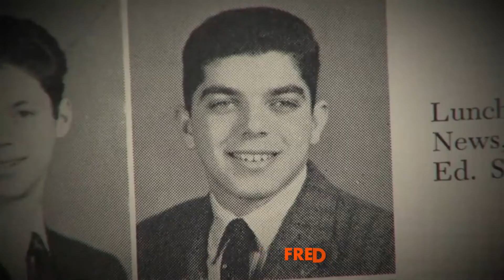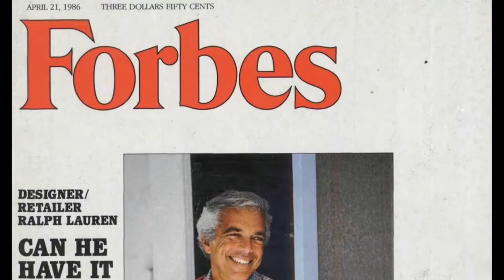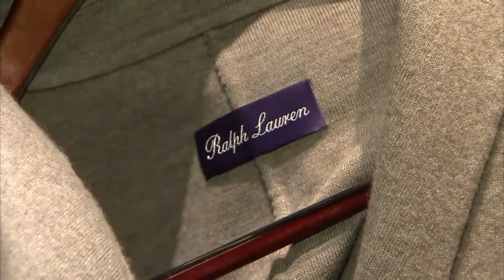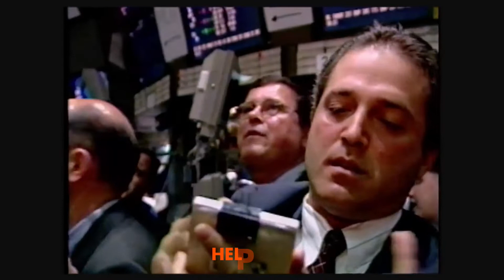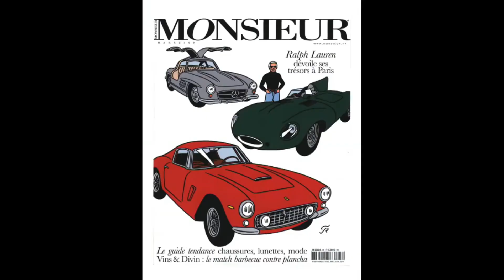The History of Ralph Lauren | How did Ralph Lauren Start his Business and Become Successful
Today, we review the history of Ralph Lauren and discuss in detail how did Ralph Lauren start his business and become successful. It’s true that Ralph Lauren started as a sales assistant and built an $8 Billion fashion empire. So, who exactly is Ralph Lauren? The American fashion designer worked his way up from rags to riches. The iconic fashion businessman and mogul served in the army and worked previously as a clerk before eventually making his fortune with the Polo clothing brand, which was established in 1968.

In the Bronx of New York City, Ralph Lauren, a fashion designer, was born in 1939. Ralph was one of four children raised by his parents, who were Jewish immigrants from Europe. Lauren had a good childhood growing up in a modest house with his siblings. Ralph had a distinctive sense of style as an adolescent. He was captivated to traditional preppy style combined with old-fashioned grace. He drew influence from the individual styles of stars from the silver screen like Cary Grant and Fred Astaire.

Ralph attended Baruch College in Manhattan for two years after graduating from high school before discontinuing his studies after realizing that business wasn't his passion. Prior to starting his career in the design industry, Ralph Lauren served in the American Army for two years after being drafted in 1962. Ralph married Ricky Anne Loew-Beer and they had three children after he left the army in 1964. Lauren, who has a strong love for clothing, needed a job to support his passion, so he took a part-time job to do so.

Making garments he desired to wear was Ralph Lauren's primary motivation when he first started his profession. He made the decision to create apparel for himself because he didn't like the current men's fashion. By accepting a sales position at the Brooks Brothers in New York at the age of 24, he formally transformed his passion for fashion into a vocation. When Ralph launched his own line of ties for men in 1967, the Ralph Lauren Corporation was established. He attributes the ties' success to their distinction from other ties available at the time, calling them "broad and odd." Ralph sold his ties from a draw in the Empire State Building in New York City as well as from store to store. Ralph increased his interest and developed a clothing line as his fame expanded. He established the brand Polo, which offered more than just apparel.

If you’ve found this video, you’re probably looking for more information on:
• the history of Ralph Lauren
• how did Ralph Lauren start his business and become successful?
• interesting facts and history about Polo Ralph Lauren
• how exactly did Ralph Lauren come up with Polo and get his logo?
• how did Ralph Lauren get started in the fashion industry and influence fashion?
• how Ralph Lauren started and the Polo documentary

In reality, Ralph Lauren began in the menswear industry and introduced his first customized shirts for women in 1971 along with his now-famous Polo player logo. In the same year, he also built a shop on Beverly Hills' Rodeo Drive. His iconic cotton Polo shorts were introduced in 1972, and in March 1978, Bloomingdale's carried his line of scents for the first time. In 1986, he opened his main store in New York City at Madison Avenue and 72nd Street.

The Ralph Lauren brand portfolio consists of 17 fashion brands as of February 2017. Each brand is distinguished by a unique line of clothing and is specifically targeted at a different marketing and consumer category. If you enjoyed this video about the history of Ralph Lauren and how did Ralph Lauren start his business and become successful, please remember to like, share, subscribe and leave a comment if you have any questions, suggestions, or feedback. We hope to see you here again soon!